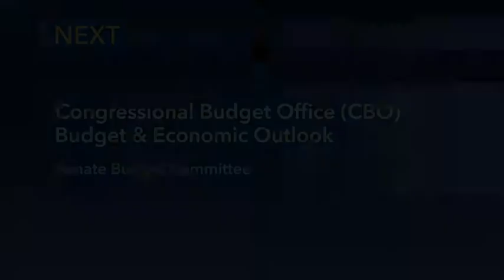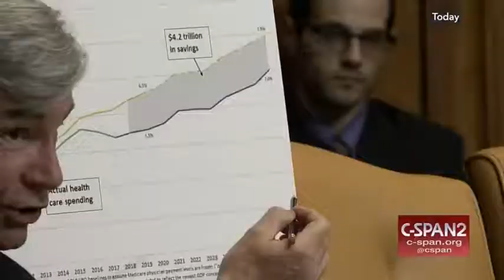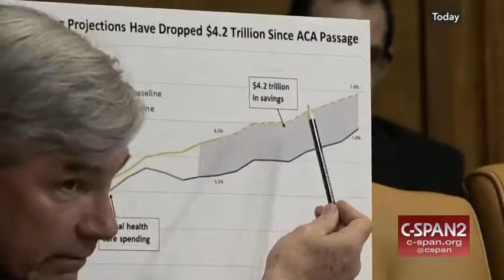The Budget and Economic Outlook: 2018 to 2028 | Senate Budget Committee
On April 11, 2018, CBO Director Keith Hall testified before the Senate Budget Committee on The Budget and Economic Outlook: 2018 to 2028.